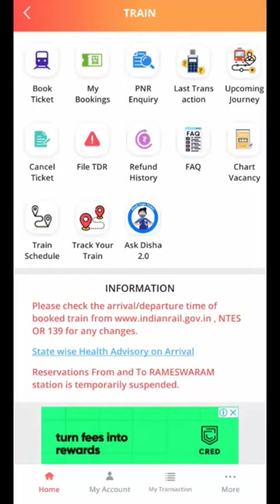irctc se tatkal ticket kaise book kare mobile se #2023